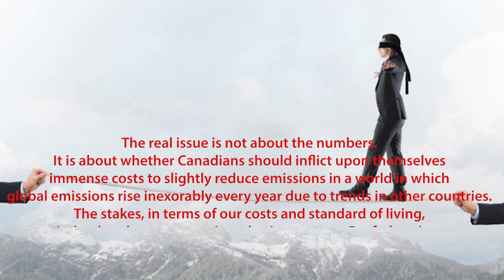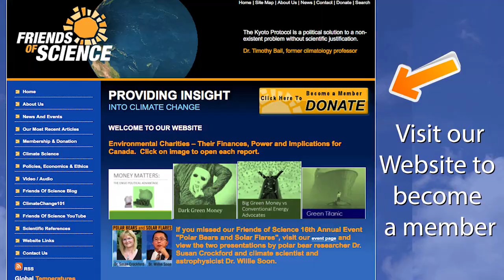The Stakes Are Too High to be Tricked by the Numbers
Will Canada's carbon tax remain static or will it go up - and if so - by how much and by when?  Robert Lyman's report discusses the implications of the findings of the Parliamentary Budget Office.  Some parties are announcing that the PBO reports generous rebates to taxpayers - but Robert's review of the same report, shows that the PBO says carbon taxes must at least double to meet greenhouse gas reduction targets. And Canadians should not be fooled by the figure of $102 C$/tCO2, because this figure is low!  If one reviews the ICPP's SR15 report (see Figure 1) it shows that to keep below 1.5 °C, their best estimate is 880 US$/tCO2, or 1536 C$/tCO2 in 2030, steadily increasing to 7,000 US$/tCO2, or 9270 C$/tCO2 in 2100.  With numbers like this, it's clear why the US pulled out of the Paris Agreement - which is not legally binding to begin with. Images used in the video that are from the report are licensed from Shutterstock.